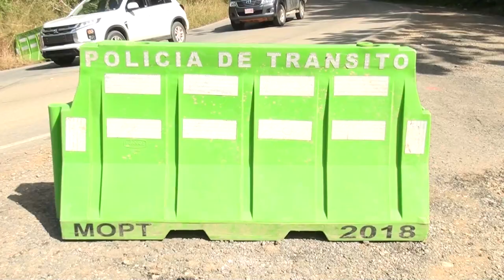Alrededor de 60 mil metros cúbicos de tierra fueron removidos en deslizamiento entre Pérez Zeledón y